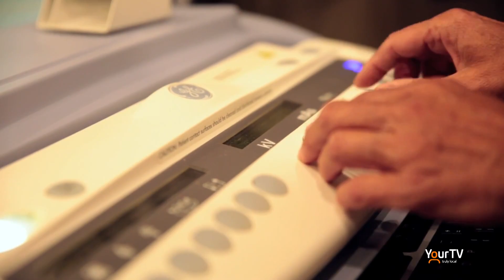Dr. Anthony Bonafacio - Niagara Health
October is Breast Cancer Awareness Month. Dr. Anthony Bonifacio, Niagara Health's Breast Imaging Lead joins Mike Balsom in studio to discuss the importance of screening.